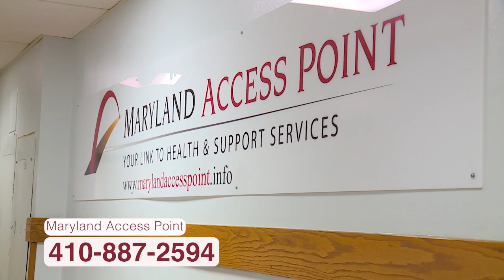BCDA Eating Together Program - No Senior Eats Alone Day 2023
Witness No Senior Eats Alone Day 2023 - a program that ensures seniors have a hot meal, improve their health and encourage social connections.
The Eating Together Program provides nutritious meals and companionship to Baltimore County seniors aged 60 and over and their spouses of any age.